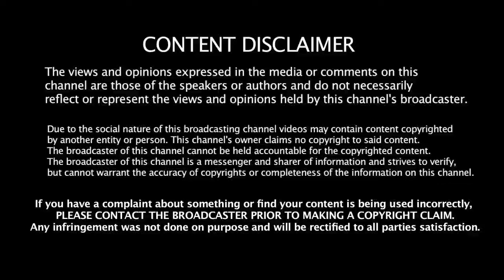எலும்புகள் இரும்பாக மாற இந்த பழம் போதும்! | Bone Health Food in Tamil| Bones Health Tips in Tamil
எலும்புகள் இரும்பாக மாற இந்த பழம் போதும்! | Bone Health Food in Tamil| Bones Health Tips in Tamil  Part-08